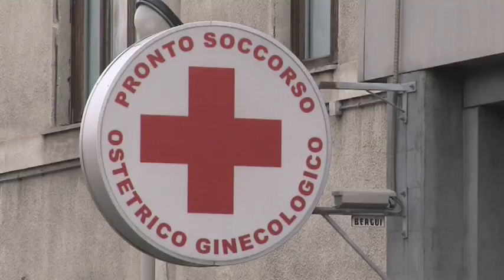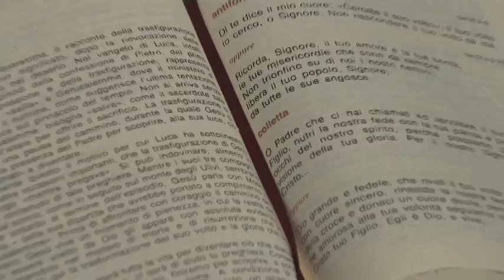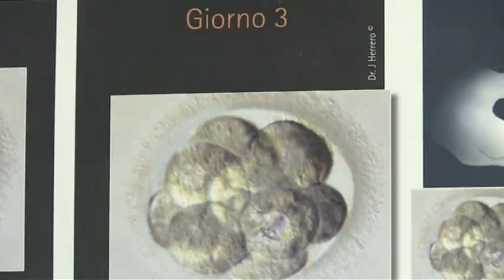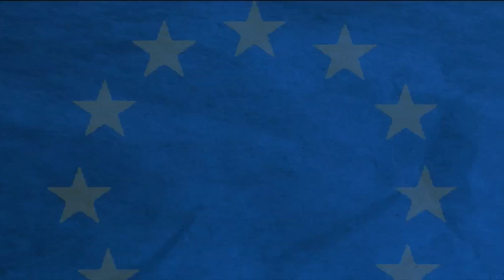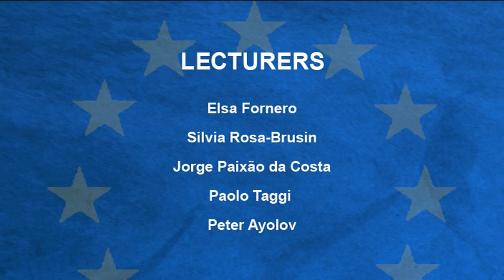In vitro fertilization and ethical Issues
ERASMUS IP "Media & TV Students' Training"
Turin Feb 25, 2013 - Mar 8, 2013
video made by students of Science Technology and Innovation group